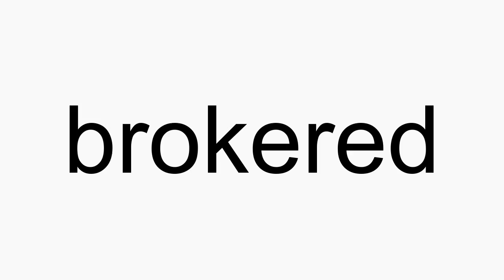How to pronounce brokered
brokered American English pronunciation. How to pronounce brokered correctly. How to say brokered in proper American English.